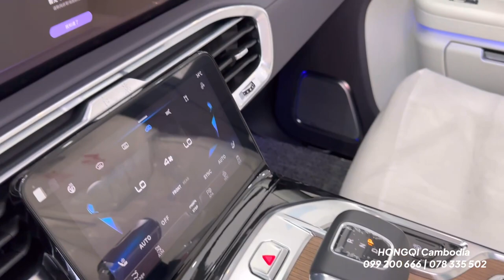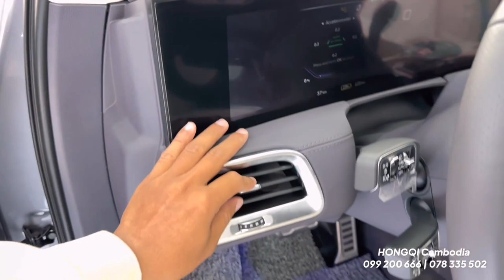2022 HONGQI E-HS9 Luxury Electric SUV Range 550Km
Special Thanks To : HONGQI Cambodia

☎️ 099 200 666 (Chinese និយាយភាសាចិន)
078 335​​ 503 / 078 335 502 (Khmer និយាយភាសាខ្មែរ)

MingYang Car services ·
17 Street 105, Phnom Penh